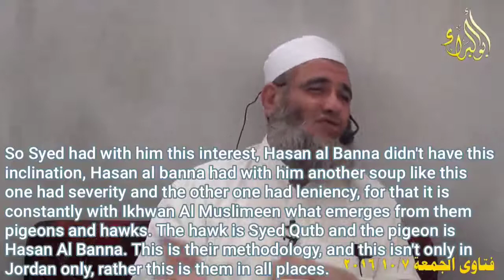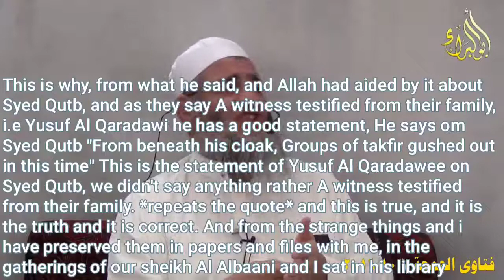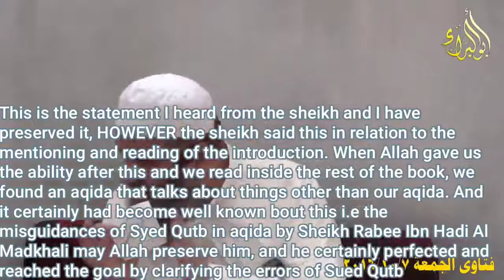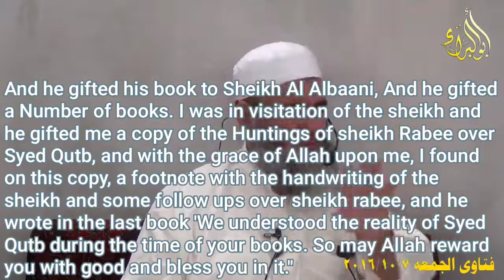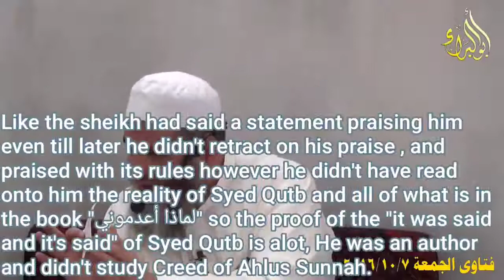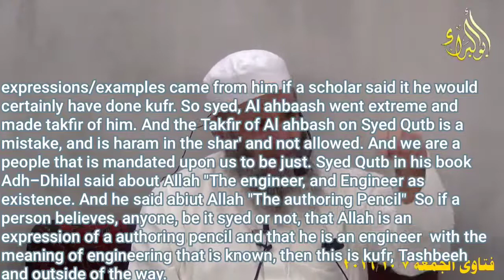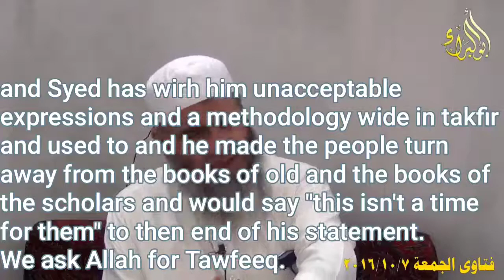Al-Albānī's S Tier Student on Syed Qutb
Sheikh Mashhūr Hasan